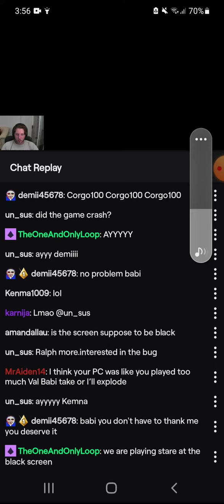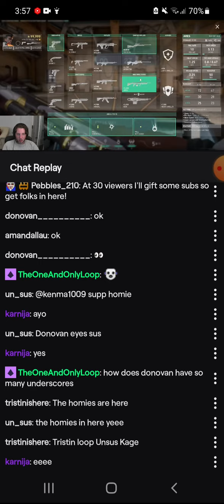Big babi on val